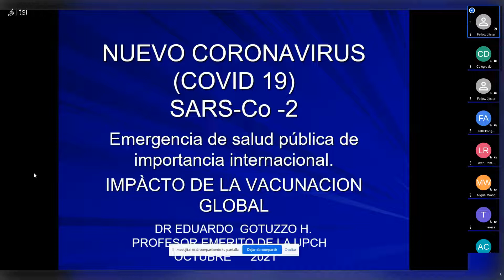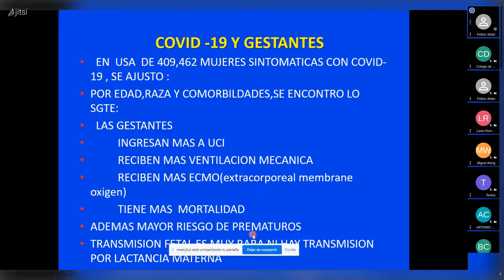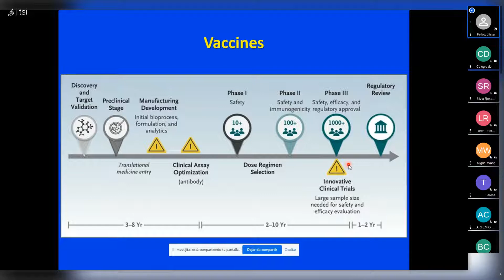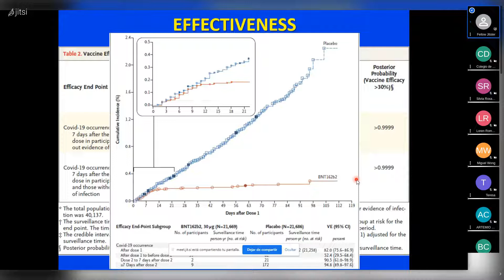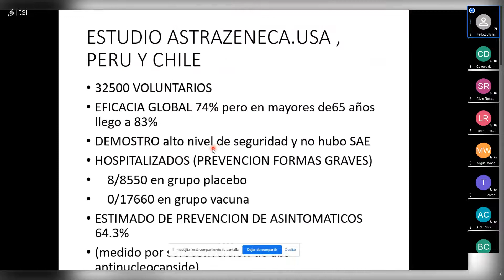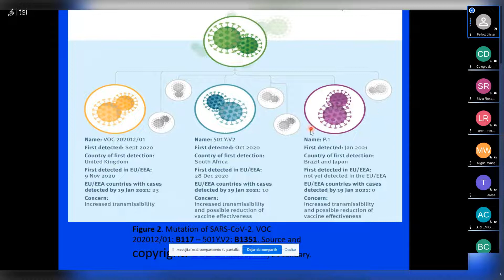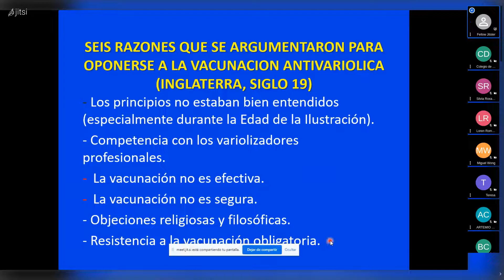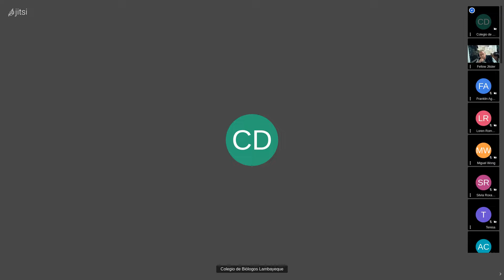Estrategias efectivas e impacto de la vacunación frente a COVID-19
Ponente: Dr. Eduardo Gotuzzo Herencia